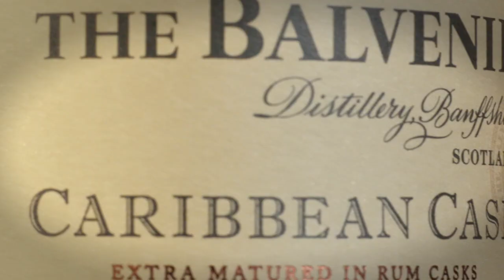Kamingespräche Episode 01 - Han Hilderink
In der ersten Episode der Kamingespräche darf ich ganz herzlich Han Hilderink begüßen. Er ist Gründer und Geschäftsführer des Whisky & Cigar Salon in Gronau. Was er von Gronau hält und welche Unterschiede er zwischen der Deutschen und Niederländischen Mentalität ausgemacht hat, verrät er uns im Interview.